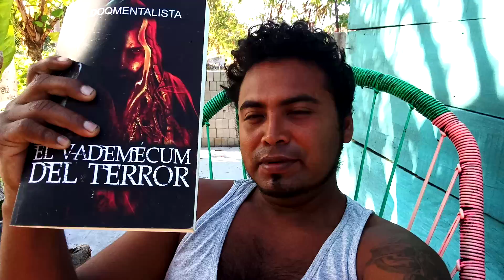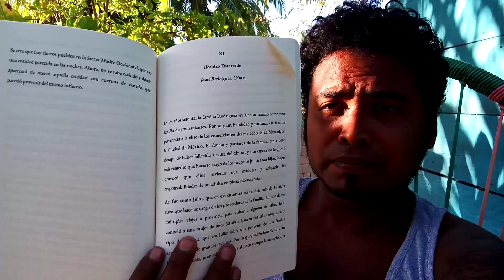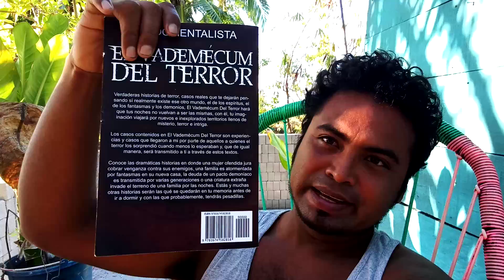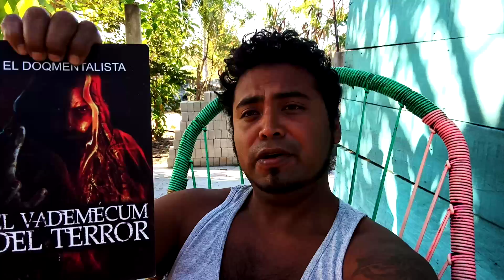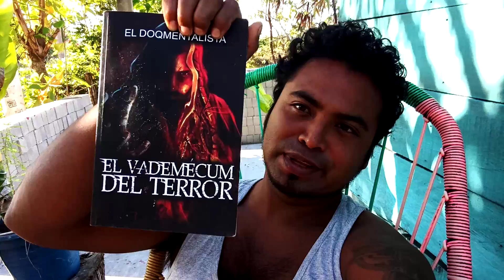tomando un café en casa 🏡